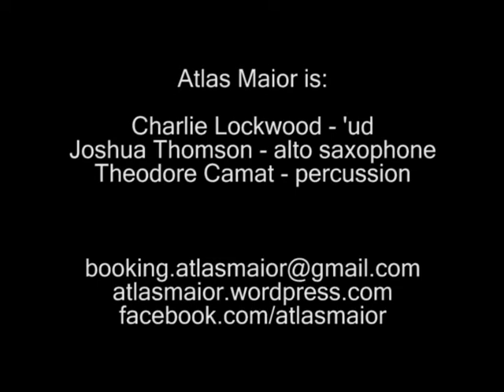Atlas Maior - Taqasim Shahnaz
Atlas Maior's Charlie Lockwood performs a solo 'ud improvisation on maqam Shahnaz at an appearance on the Infynit Hour. On Tuesday January 8th 2013 the trio performed a 30 minute set of original compositions broadcast live on local Austin Cable Channel 10.

Atlas Maior:

Charlie Lockwood- 'ud
Joshua Thomson-woodwinds
Theodore Camat -percussion

Atlas Maior is a music project based in Austin, Texas that reaches across traditions for a translation that maps diverse geographic coordinates, placing musical idioms in dialogue with one another.

Watch Austin's only live television show that promotes filmmakers, photographers, and musicians every Tuesday at 10 p.m. Our goal is to give Austin artists an outlet to showcase their art. The reason we started the show was to promote the arts in Austin and show the world why it's called the Live Music Capital of the World.